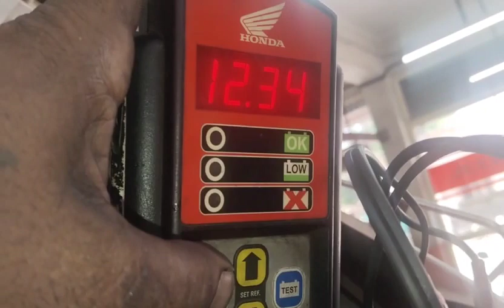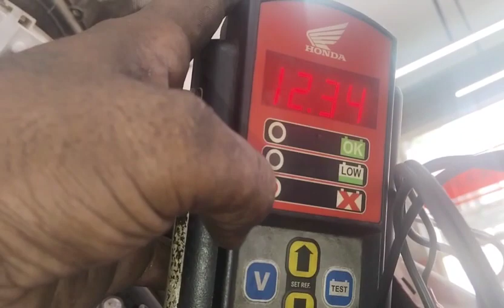KL63E244 (April 23, 2024)